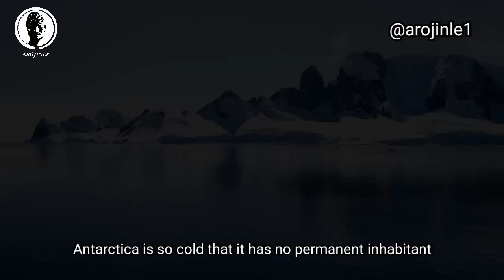SCORPION 🦂🦂🦂🦂🦂 Yoruba Documentary, subtitled in English.